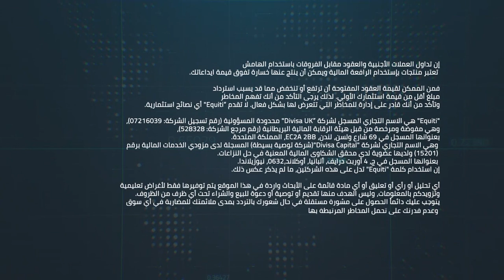جاذبية الملاذات الأمنة في ظل التوتر الجيوسياسي